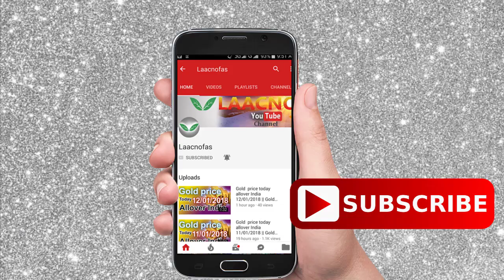Silver rate today:silver price today in India (june 2020) silver rate